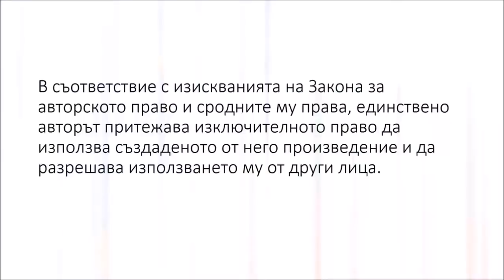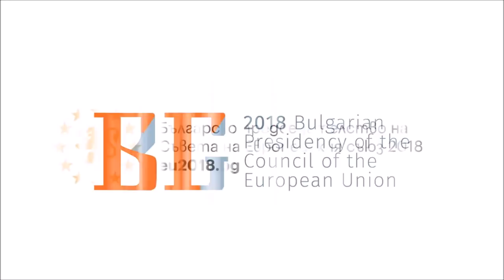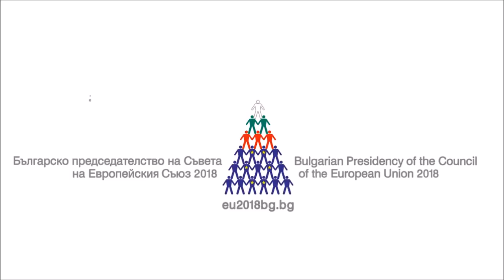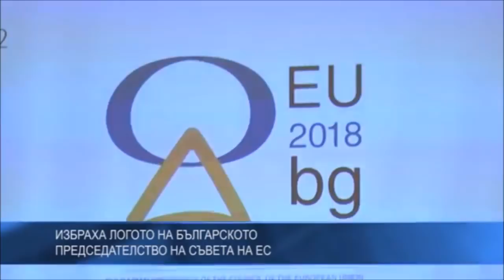Bulgarian Presidency of the Council of the EU2018BG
Кирилицата, българската шевица и цветовете на националното ни знаме са трите символа, включени в логото на българското председателство на Съвета на ЕС през 2018 г. Логото, избрано след конкурс сред 175 проекта, бе официално представено днес. Негов автор е художникът Тодор Ангелиев.
Със свои творби в конкурса са участвали много студенти, дизайнери, художници, българи живеещи в чужбина, а също и 10-има чужденци от Балканите, Европа и Азия. Съгласно условията на конкурса проектите бяха анонимни до избирането на победител. Логото за българското председателство на Съвета на ЕС е избрано от жури на втори тур със 76 точки от 90 възможни. Победителят в конкурса художникът Тодор Ангелиев обясни как е избрал елементите в творбата си.
"Ползвах три български символа, които според мен най-добре отразяват българската идентичност. Това са българската кирилица, българската шевица и българският флаг".
Българската шевица и кирилицата са сред най-застъпените елементи в проектите. Те присъстват в над 20 от тях. Използвани са и други, характерни за България символи като розетата от Плиска и хорото, обясни председателят на журито проф. Георги Янков от Художествената академия.
"Лога с роза, паметникът "Шипка", минералните извори, картата на България, розетата на Плиска, хоро, лъв, планини, цвете, птица, имаше едно и с НДК и със слънце".
Победителят избран измежду 175 творби получи 10 хиляди лева, за да изработи бранд книгата на логото, която ще включва включваща слогана, графичните елементи, топографията, цветомия модел и стандартите на марката.